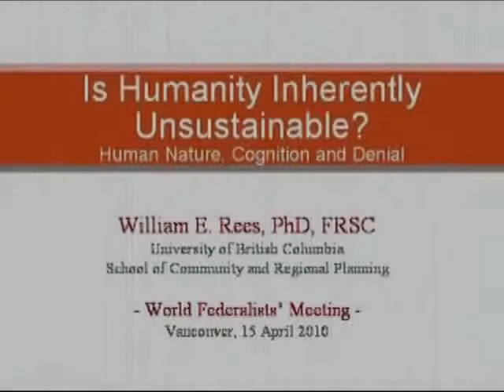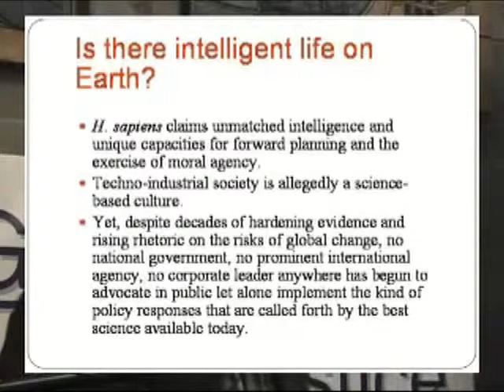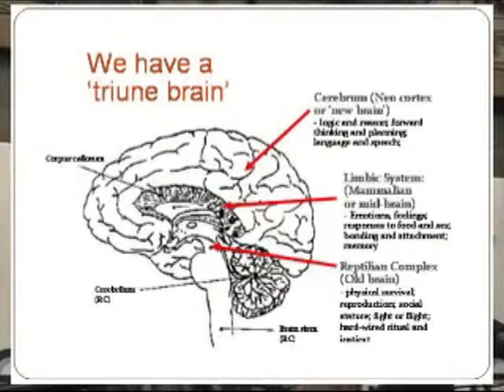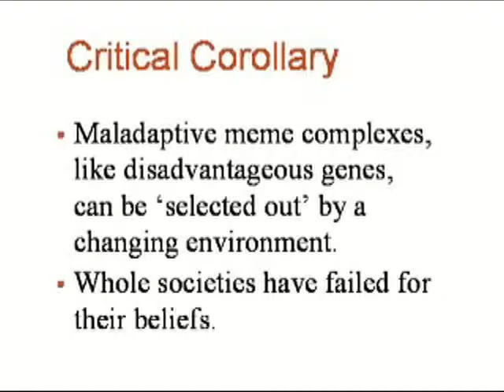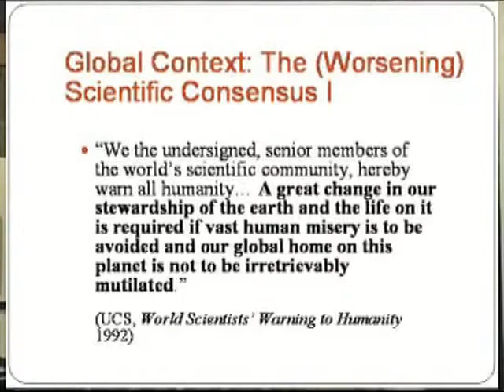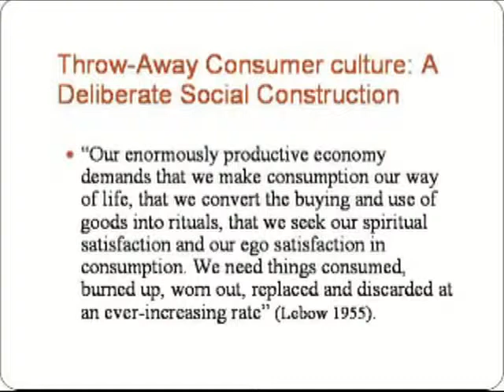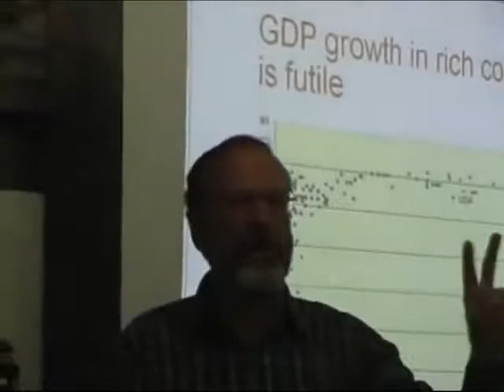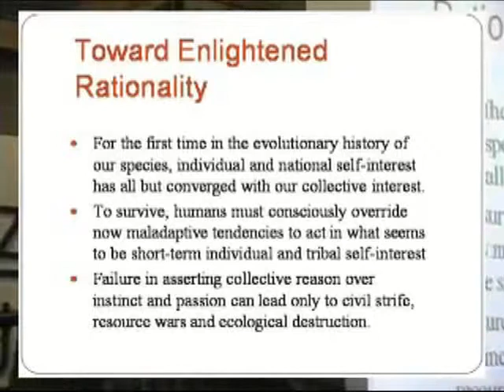Global warming | Global warming discussion documentary | Are Humans Inherently Unsustainable?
Dr. William Rees is best-known for inventing the "ecological footprint" -- as in "your carbon footprint is too large."
In this talk, Dr. Rees discusses global ecological limits (several of which humans have already exceeded) AND the reasons why humans tend to ignore and deny such limits.

Climate
climate change
Climate change effect
Climate change speech
Climate change discussion
Climate change explain
environment
Global warming
Global warming video
Dr. William Rees
global ecological limits